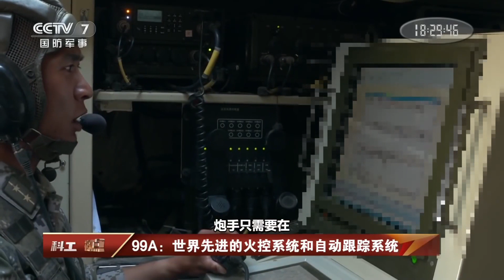China 99A tank, drive like a car, move & fight like never before, absolutely the best ever made tank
Updated with latest advanced AI technologies put this new version of 99A tank above all!
There is none like this one. Automatically determine enemy or friend targets. Once an enemy target is identified, it takes less than 1 sec to destroy the target, as claimed by reporter in this video!